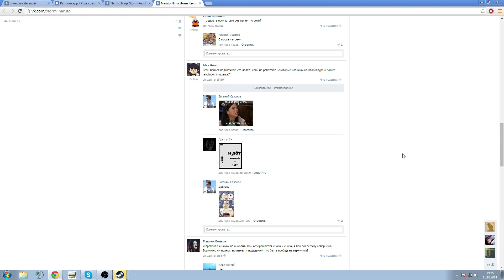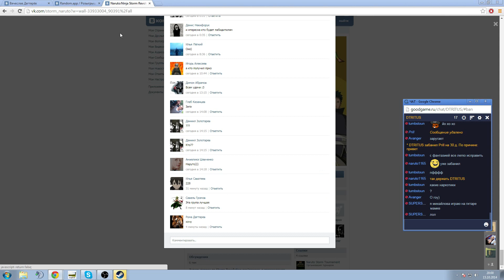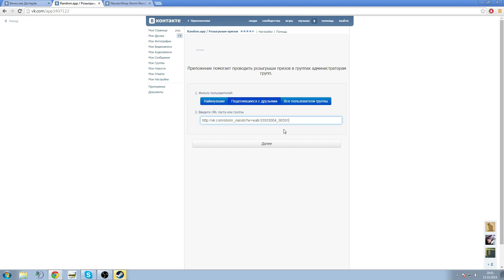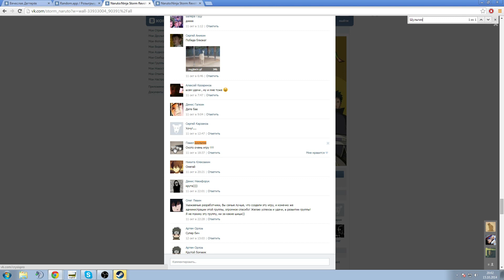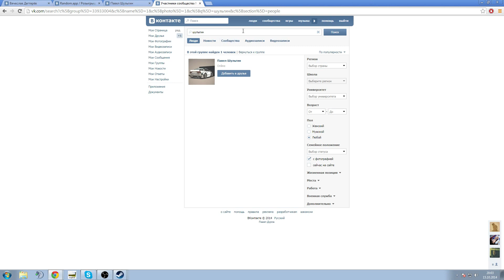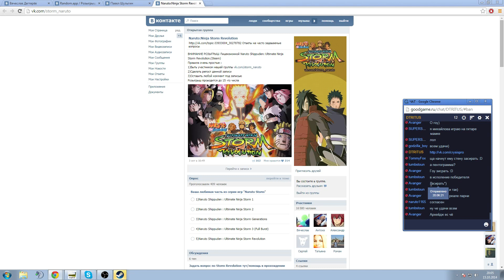Розыгрыш Naruto Shippuden: Ultimate Ninja Storm Revolution